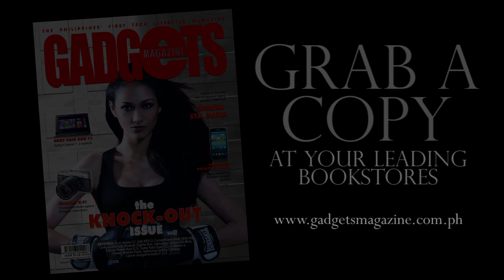MONIKA STA MARIA in the Knock-Out Issue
Century Tuna Superbod Monika Sta. Maria fronts Gadgets Magazine's Knock-Out Issue this February 2013.

Get a copy at your leading bookstores!

Shot and edited by JP Pining